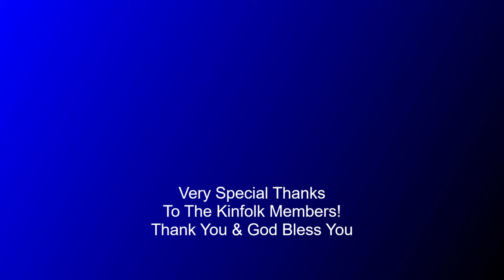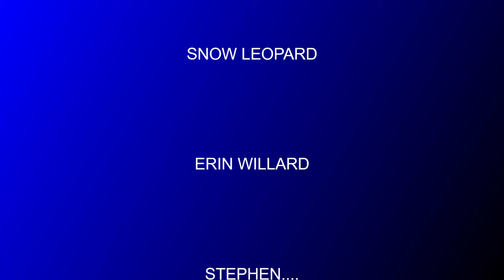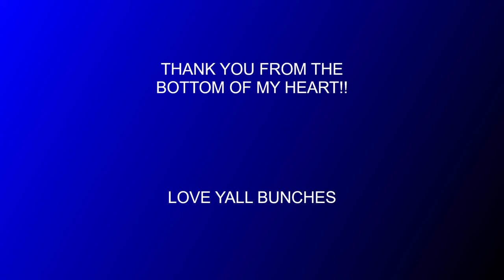The Story Of Brintz And Saint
(Always remember to be positive to others! Spread kindness, peace and love.)

Some photos used are from public domains that are free use to the general public or sent to me along with permission to use from the person or persons family.

All voices used on Jared King TV are my own or special guests and are all real voices and people.

Some music used is from Youtube studio Library.

Some Photos used in some videos and Thumbnails are made by me using an AI Generator to enhance the story.
I have granted permission to use commercially with a paid subscription
to PlaygroundAI